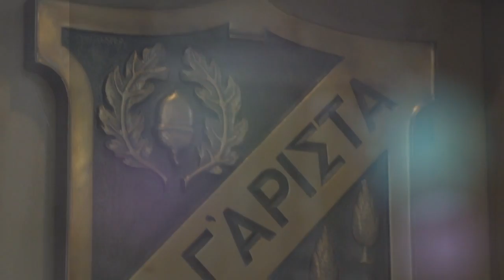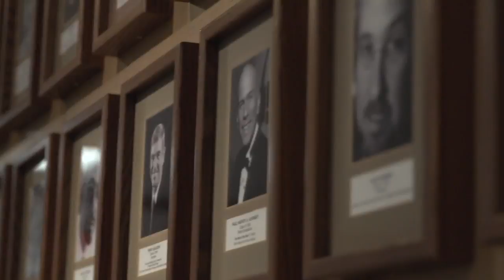OPRF Booster Club Promotional Video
Promotional Video for Oak Park and River Forest's Booster Club.
Made When I was in high school.